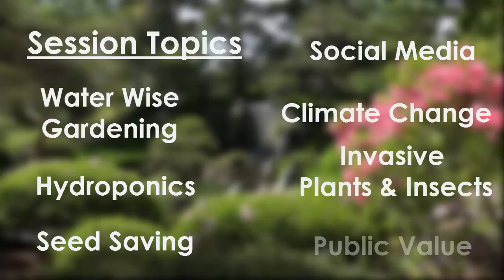Master Gardener State Conference Promo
The Minnesota Landscape Arboretum is pleased to host the annual Statewide Extension Master Gardener Volunteer Conference.

Become inspired by empowering speakers, enhance your horticulture knowledge, engage in exclusive workshops, network with your peers, and explore the ways you can use horticulture to make a difference in our environment to create a healthy planet, through healthy plants, for healthy people.